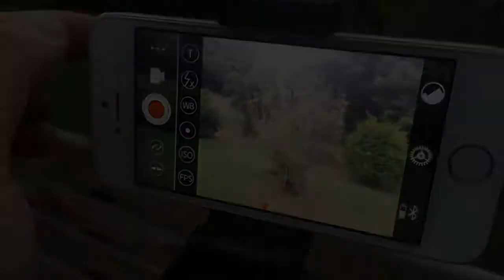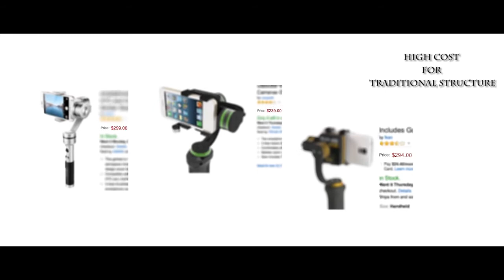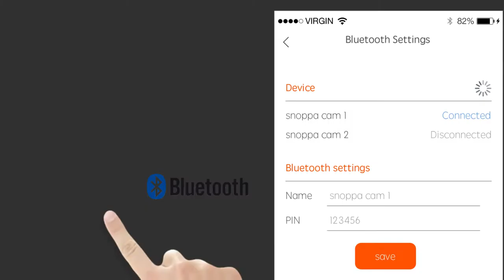Snoppa M1: Innovative 3-Axis Smartphone Gimbal / Stabilizer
Snoppa M1: Innovative 3-Axis Smartphone Gimbal
Eliminate camera shake with vibration-free stabilizer for smartphones